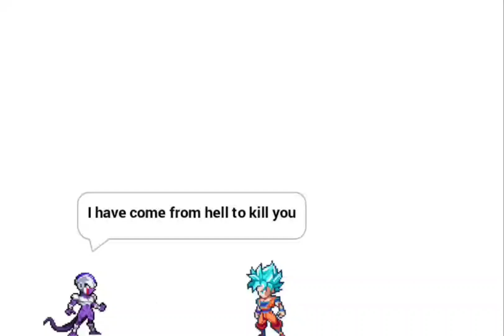I don't even know what's going on (I was bored)